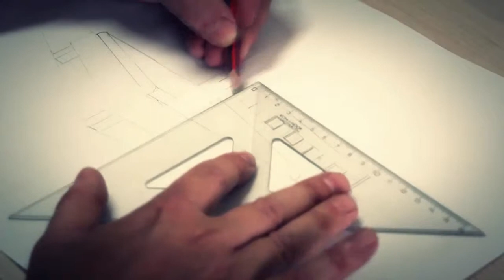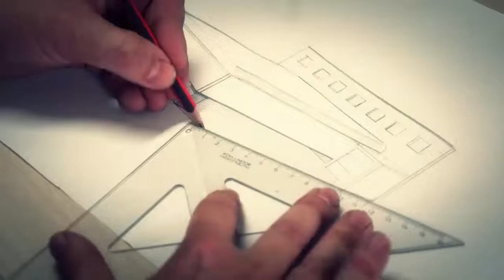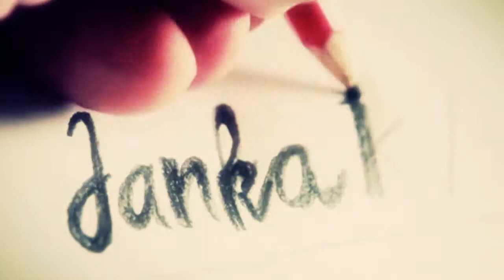Wood Service - Návrh: Janka bez úložného priestoru Kráľovská veľkosť 550mm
Slovenský výrobca postelí a spálňového nábytku ponúka vysokokvalitný nábytok so 6-ročnou zárukou.
Hrúbka materiálu je 38 mm.
Výška Kráľovská veľkosť : 550 mm